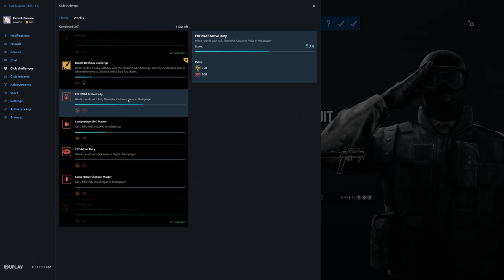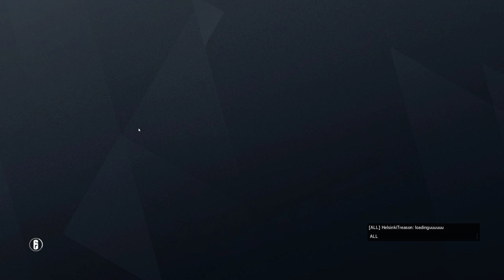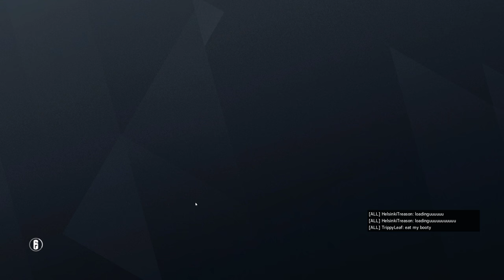Rainbow Six Siege + Part 2669 + Park TDM Bomb + Operation Para Bellum pcgaming crew